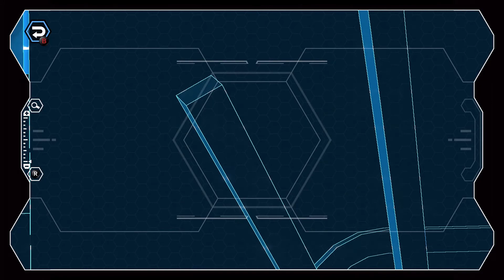LEGO CITY UNDERCOVER Walkthrough Gameplay No Commentary Part 5 - Undercover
NEW LEGO CITY Undercover Walkthrough Gameplay No Commentary Part 5 - Undercover includes Chapter 5 for Xbox One. My LEGO CITY Undercover Walkthrough Gameplay will feature the Full Game Story Campaign. This LEGO CITY Undercover playthrough will include all Cutscenes, Levels, Abilities, Disguises, Bosses, and Enemies until the Ending of the Single Player Campaign.

Taking place in the vast Lego City, players control an undercover cop named Chase McCain. Chase goes on the hunt for criminals, with various moves at his disposal, such as swinging across poles and performing wall jumps. He can also gain disguises that give him additional abilities, such as a robber disguise that lets him break locks. Chase can also pilot vehicles, such as cars and helicopters, and use loose bricks to build various objects. Other characters can be playable once unlocked, but they'll still talk with Chase's voice (except in cutscenes where Chase can still be seen). Players can also create custom characters, which are also playable.

Lego City Undercover is an action-adventure platform video game developed by TT Fusion, originally released for the Wii U by Nintendo in 2013. It was later re-released for Nintendo Switch, PlayStation 4, Xbox One and Microsoft Windows via Steam by Warner Bros. Interactive Entertainment in 2017. Based on the City themed toyline by Lego, the narrative follows cop Chase McCain as he returns to Lego City and pursues escaped crime boss Rex Fury. Gameplay features McCain both exploring the open world hub of Lego City, and completing self-contained levels featuring puzzles and combat. The original version was single-player only, while the re-release added local two-player multiplayer.